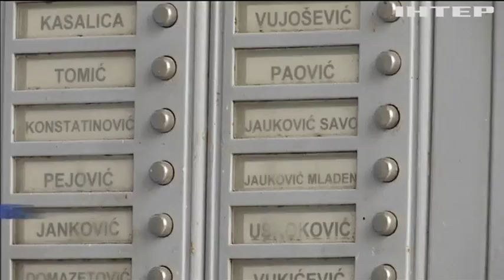Поліція встановила особу нападника на посольство США у Чорногорії